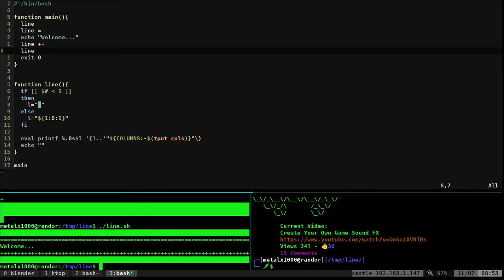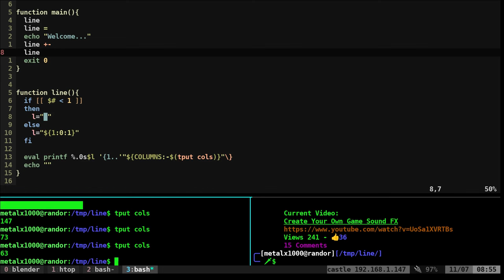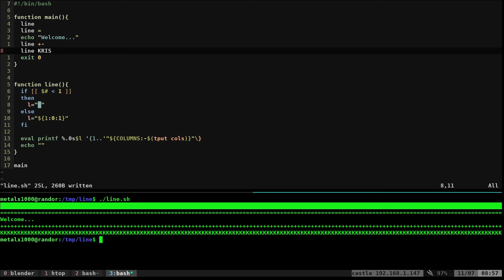Horizontal Lines in your BASH Shell Script